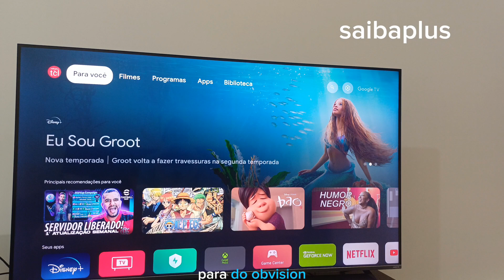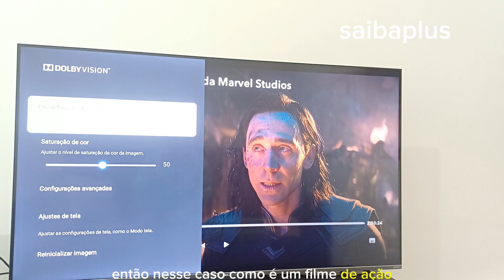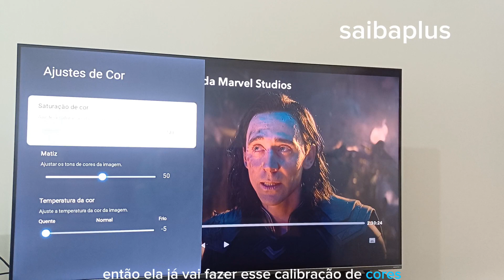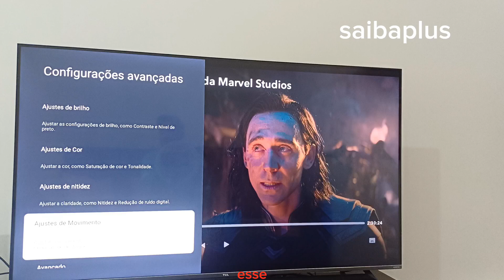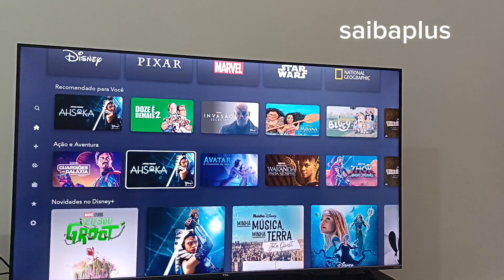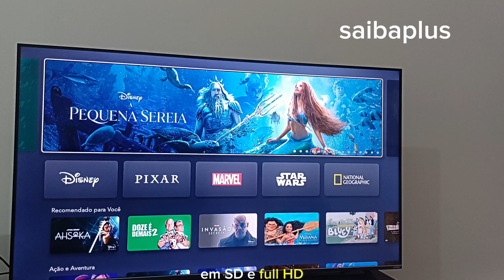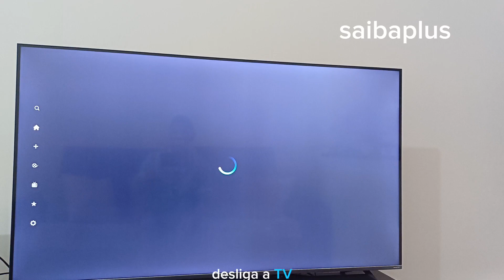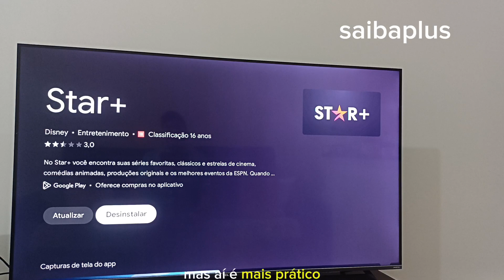calibração de imagem para tv tcl com Dolby vision e Disney plus e star plus com erro